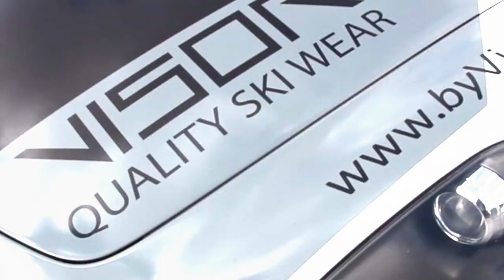Thieves stolen supercar identified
Een brutale dief heeft woensdag een peperdure Ferrari F430 Spider gestolen bij een rotonde in Overveen, nadat de eigenaar was uitgestapt om een voetganger te helpen. Het incident gebeurde bij een rotonde ter hoogte van de Bloemendaalseweg. Inmiddels hebben wij nieuwe beelden van de daders ontdekt.